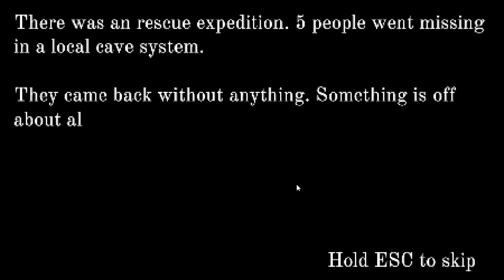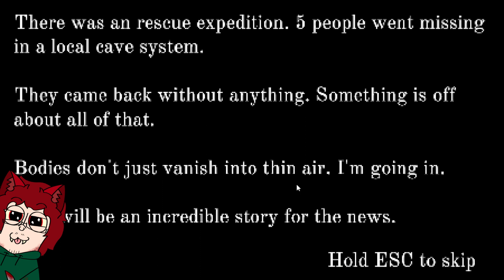I HATE CAVES: Crawl with Moth and Lilly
We try to face my fears of caves and fight a monster trying to eat our toes.